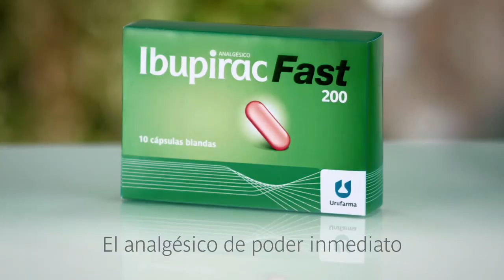Ibupirac - ¿Qué hay en las carteras de las mujeres? - Iñaki y Florencia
Comercial de la campaña "¿Qué hay en las carteras de las mujeres?" de Ibupirac, protagonizado por Ignacio Abadie y su esposa Florencia, realizado por Notable.